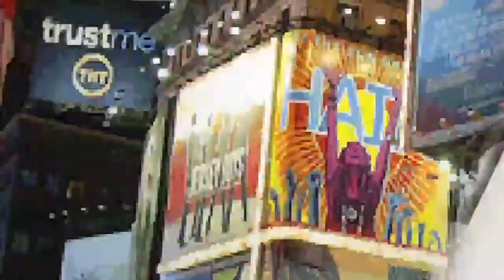OBSESSED! Adam Pascal |SETH RUDETSKY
Rent's Adam Pascal hangs out with Seth!